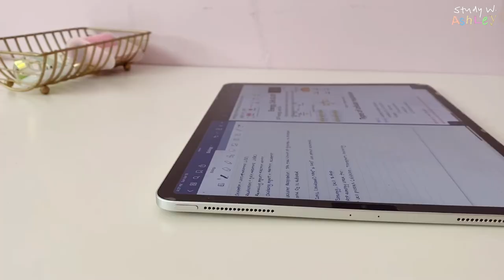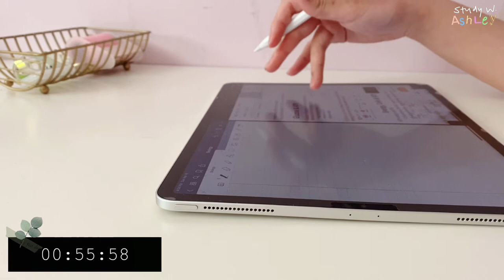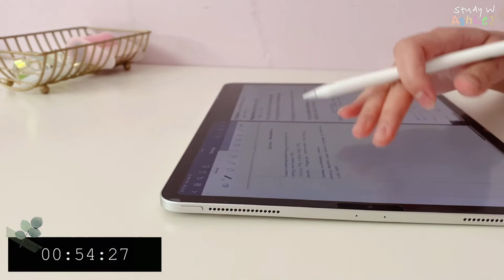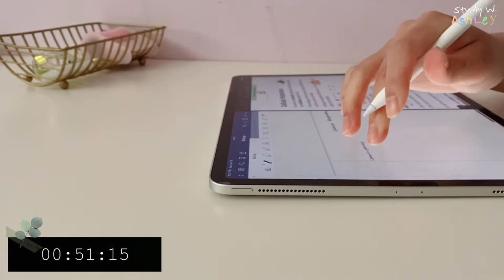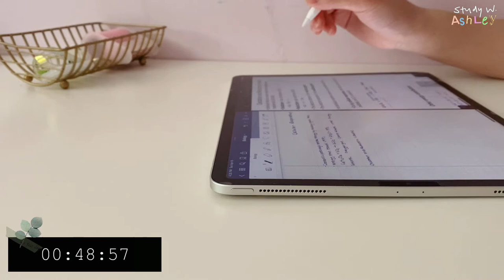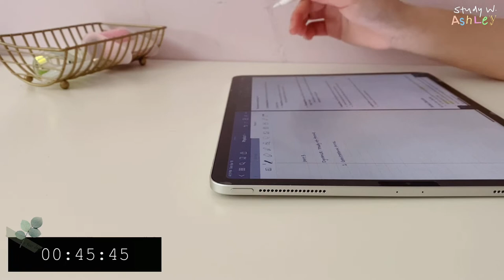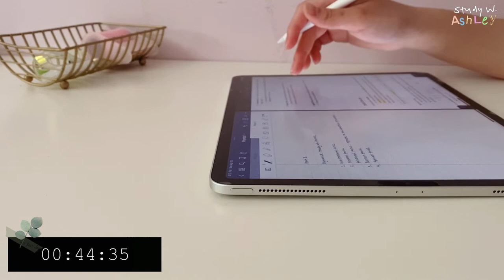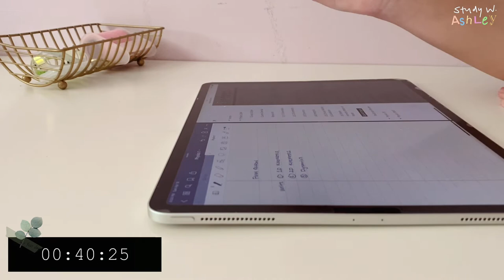STUDY WITH ME 1hour (Lo-fi hip hop) with countdown 🪴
Lofi hip hop beats. Cozy afternoon studying :]
Come study and chill ! lofibeats A Lo-fi Mix

Comment down timer or countdown

apple pencil (2nd Generation)
Screen Protector
iPad Case